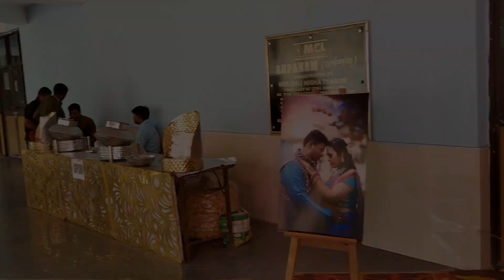ସମ୍ବଲପୁର ଟ୍ରିପ୍ ସରିଗଲା 🫡//ଖାଇ ଖାଇ ନକେଦମ୍ 😋😋//odiavlog //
we are appreciating Your love and Support .